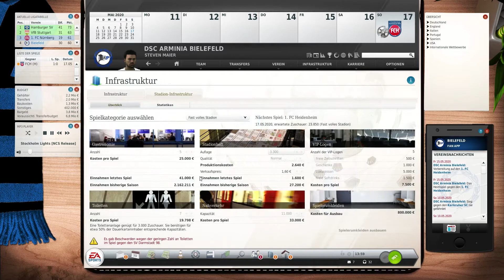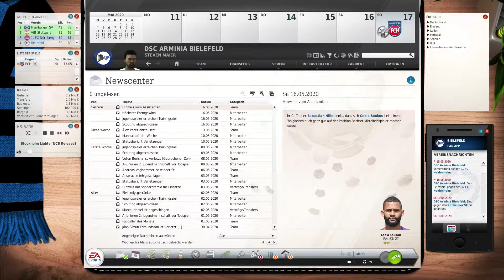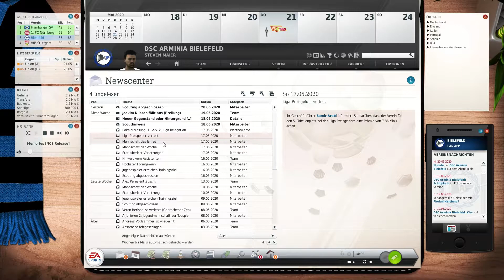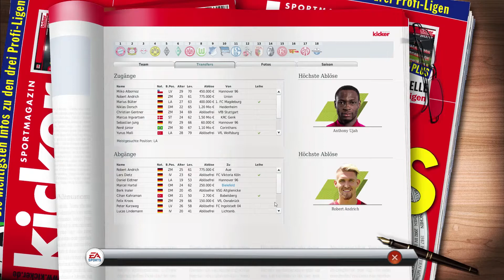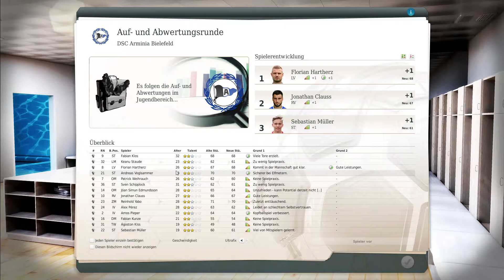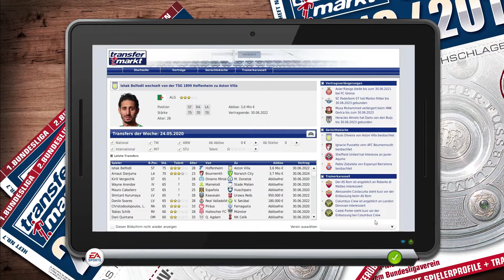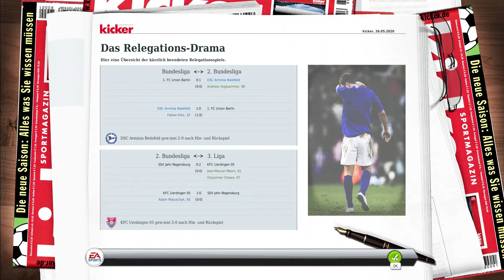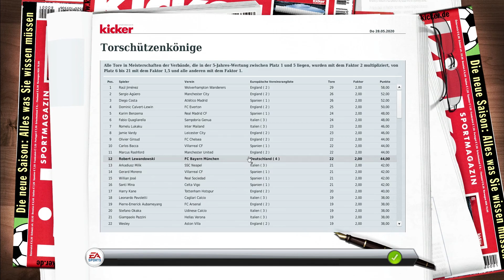Fussball Manager 20 #022 - Relegationspiel, schaffen wir den Aufsteig?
Vielen Dank für die Einschaltung dieses Videos 🎮
Ich hoffe es war alles zufriedenstellend! 🎮